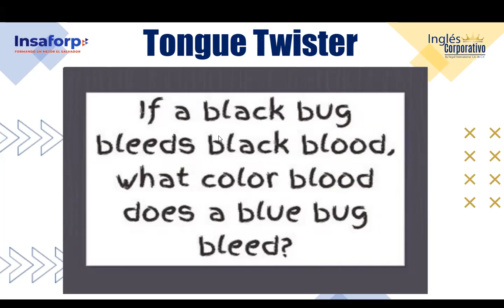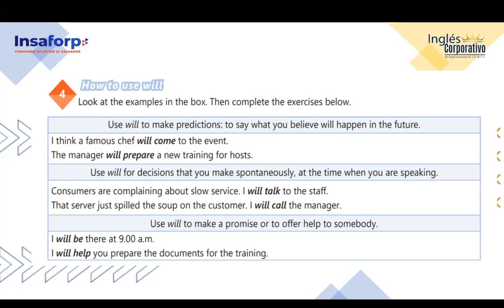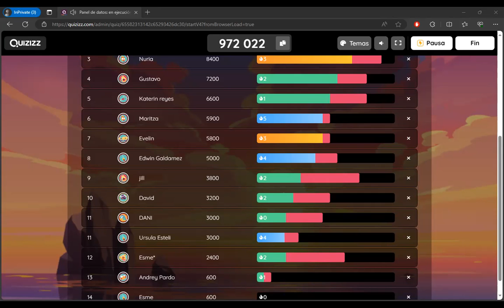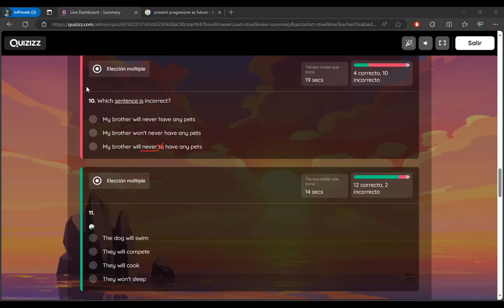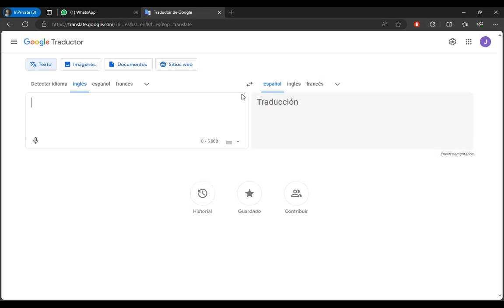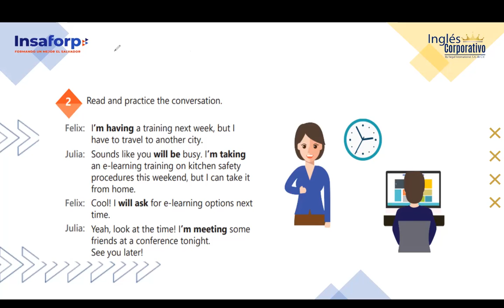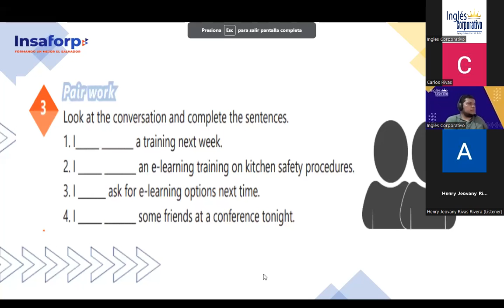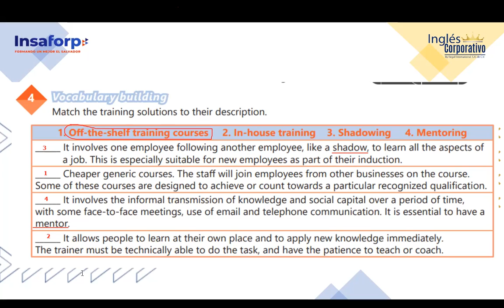SESION 24- 17-11-2023-IC29750-0005-2023-FLAMENCO- THE IMPORTANCE OF TRAINING PROGRAMS DISCUSSION.